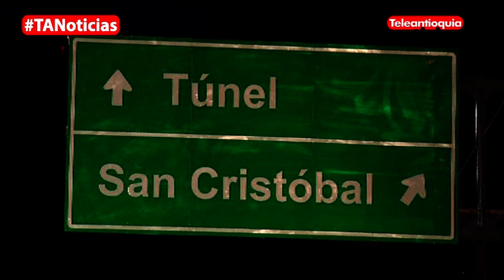Inician Pruebas En Calzadas Que Conectan A Medellín Con El Túnel De Occidente|Teleantioquia Noticias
Iniciaron las pruebas de funcionamiento de las dos calzadas de los  4.1 kilómetros que conectan a Medellín con el túnel de occidente.

 La vía estará abierta hasta las 10 de la noche para facilitar la movilidad justo durante la operación retorno.

El próximo 21 de octubre será la apertura oficial de la vía, una obra que tiene felices a los ciudadanos.